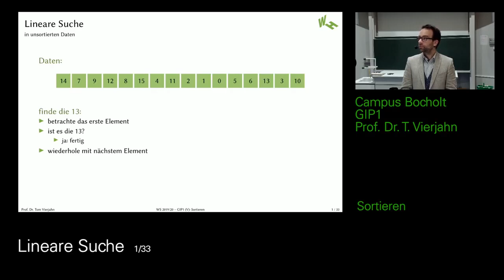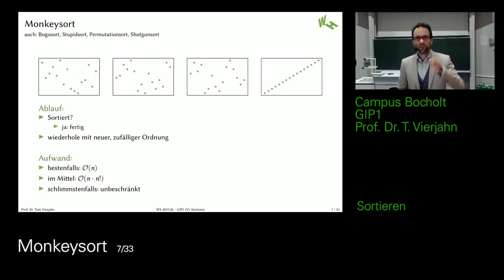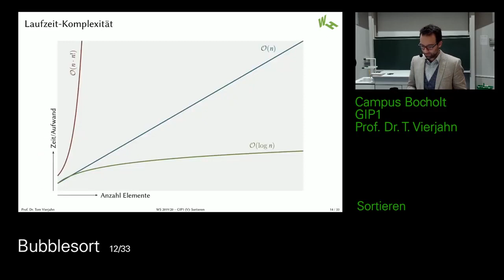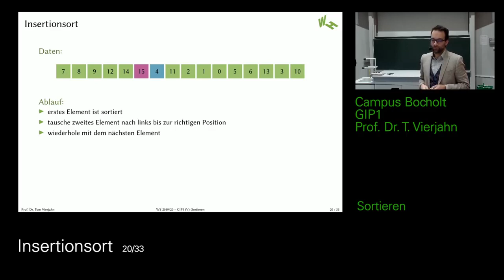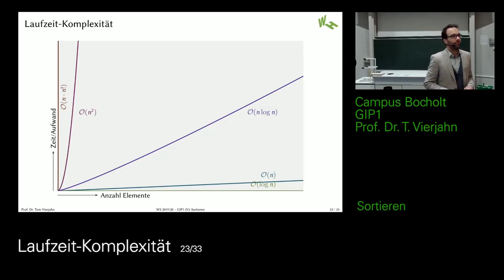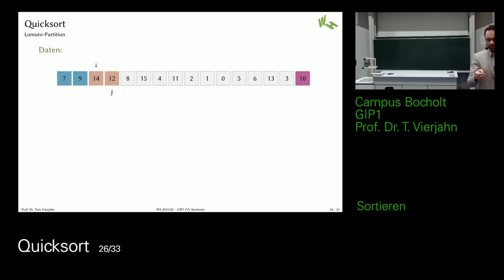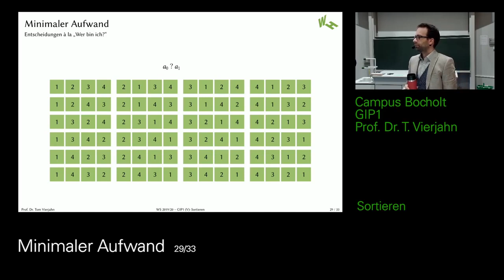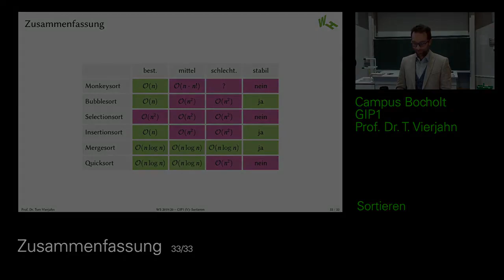GIP 1 WS2019/20 Vorlesung 11: Sortieren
Vorlesungs-Aufzeichnung aus dem Wintersemester 2019/10